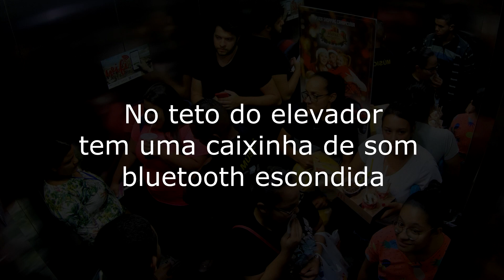COLOQUEI A VOZ DO GOOGLE NO ELEVADOR! (PRÓXIMO ANDAR INFERNO!)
Sou o Lucão!
Vídeos engraçados de humor para rir =D

Desafios e pegadinhas de humor